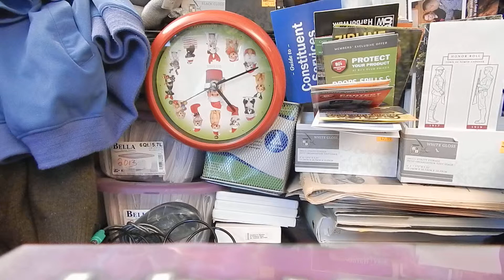1 Cogs 1962 Coney Island Babe